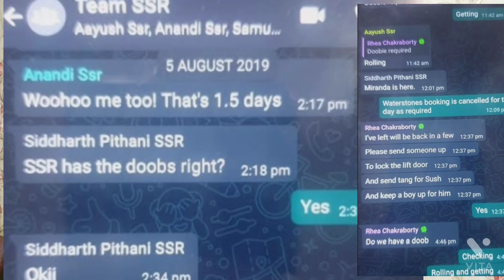Breaking | Big update on Dipesh Sawant | Sidhharth Pithani bail | Sushant | Rhea